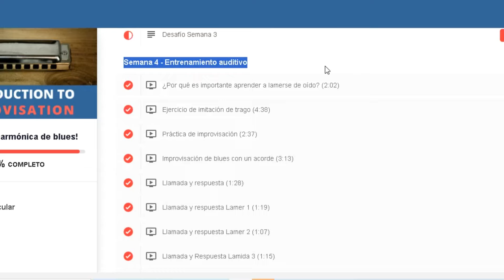𝗖𝗼𝗺𝗼 𝗲𝗻𝘁𝗿𝗲𝗻𝗮𝗿 𝘁𝘂 𝗼𝗶𝗱𝗼 🦻 𝗔𝗿𝗺𝗼𝗻𝗶𝗰𝗮 𝗲𝗻 𝗖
En el tutorial de hoy veremos 𝗽𝗼𝗿𝗾𝘂𝗲́ 𝗲𝘀 𝗶𝗺𝗽𝗼𝗿𝘁𝗮𝗻𝘁𝗲 𝗳𝗼𝗿𝘁𝗮𝗹𝗲𝗰𝗲𝗿 𝘆 𝗲𝗻𝘁𝗿𝗲𝗻𝗮𝗿 𝗲𝗹 𝗼í𝗱𝗼🦻, y unos ejercicios básicos con los cuales puedes empezar a entrenarlo💪, incluso si nunca lo has hecho, ya que tocaremos pocas notas entre el ritmo q vamos a crear, manteniendo el tiempo en el q estamos tocando

Para este tutorial utilizo una armónica afinada en Do ( C )🎶

Te enseñaré un ejercicio muy interesante que aprendí en un curso de introducción a la improvisación que hice con Tomlin de harmonica School, en el módulo de entrenamiento auditivo 👌

Si quieres que el ejercicio sea efectivo, 𝗱𝗲𝗯𝗲𝘀 𝗽𝗿𝗮𝗰𝘁𝗶𝗰𝗮𝗿 𝘁𝗼𝗱𝗼𝘀 𝗹𝗼𝘀 𝗱í𝗮𝘀, 𝗲𝗹 𝗿𝗲𝘁𝗼 𝗲𝘀 𝗵𝗮𝗰𝗲𝗿𝗹𝗼 𝗮𝗹 𝗺𝗲𝗻𝗼𝘀 𝗱𝘂𝗿𝗮𝗻𝘁𝗲 𝟳 𝗱í𝗮𝘀 𝘀𝗲𝗴𝘂𝗶𝗱𝗼𝘀, para que puedas ir identificando notas de oído, puedo que en un principio no las identifiques todas, pero recuerda que es normal, hace parte del proceso, entre mas practiques, mas confianza y precisión vas a tener para identificar y tocar estas notas.🧠

Recuerda que el ejercitar tu oído te ayudará a desarrollar habilidades muy importantes con la armónica, 𝙘𝙤𝙢𝙤 𝙡𝙤 𝙚𝙨 𝙞𝙢𝙥𝙧𝙤𝙫𝙞𝙨𝙖𝙧 𝙮 𝙩𝙧𝙖𝙣𝙨𝙢𝙞𝙩𝙞𝙧 𝙡𝙤 𝙦𝙪𝙚 𝙨𝙚𝙣𝙩𝙞𝙢𝙤𝙨 𝙖 𝙩𝙧𝙖𝙫𝙚́𝙨 𝙙𝙚𝙡 𝙞𝙣𝙨𝙩𝙧𝙪𝙢𝙚𝙣𝙩𝙤.❤️

No olvides soplar y disfrutar la vida 🌬️